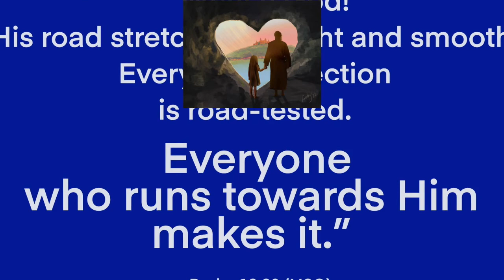The Land of Giants and Promises; How Much Longer In The Wilderness Of Neurodiversity? (S2E42)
Are you in ‘the wilderness land of Neurodiversity‘ to step into their ‘Promise Land’?  Are there impossible giants that you are focusing on? Be encouraged through a close-up view of the Bible story of Joshua and Caleb; the only 2 of the 12 spies who had faith that they could conquer the giants. Consequently they were the only 2 to enter into the Promised Land. Don’t miss out on entering your Promise Land!! Don’t focus on the giants, focus on God!!
Resources/Scripture used:
📙 Lib’s art prints (that go along with above verses) available on her art website;
📙 Book: “Asperger Syndrome and Adults . Is Anyone Listening?”
📙 Book: “The Journal of Best Practices: A Memoir of Marriage, Asperger Syndrome, and One Man's Quest to Be a Better Husband”
Follow on Instagram: @libandsteve